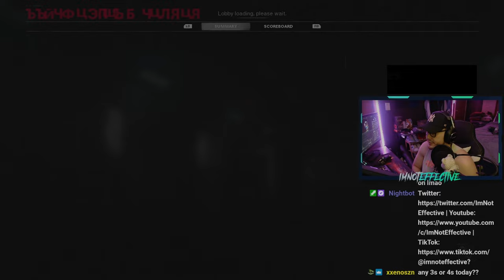DISRESPECTFUL... || 2v2 SnD ColdWar Gamebattles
1v1Me- Use my link to get a free $1 when you sign up!